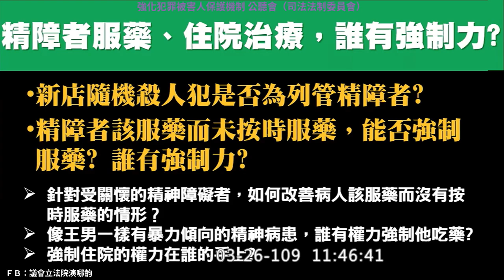(葉毓蘭也被搶過) 葉毓蘭 保護大隊 犯罪被害人保護公聽會 2020 03 26 司法法制委員會【立法院演哪齣？】